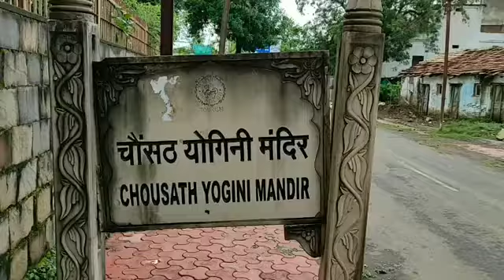एक रहस्यमयी प्राचीन मंदिर चौसठयोगिनी मंदिर